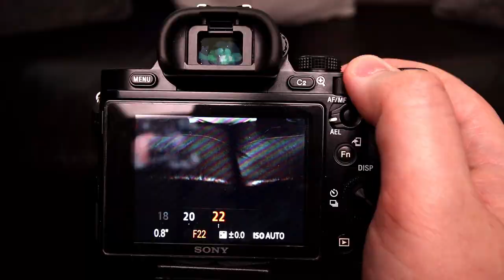PHOTOGRAPHY BASICS | APERTURE EXPLAINED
Let's go back to basics! For today's video I cover the first part of exposure, your "aperture." Hopefully this series of videos will be useful, if you have found this being the time to pick up photography as a new skill!

Come and say hi on my social platforms!

Equipment used:
Video camera - Canon M50
Photography camera - Sony A7
Video lens - Canon EF-M 11-22mm f4-5.6
Photography lens - Tamron 28-75mm f2.8 RXD
Light - Rotolight Neo 2 with Neewer 32" umbrella softbox modifier
Tripod - Manfrotto Elements w/ Ball Head (for photos) - Giottos Memoire 40 w/ Manfrotto 391RC2 head
Video edit - Da Vinci Resolve 16